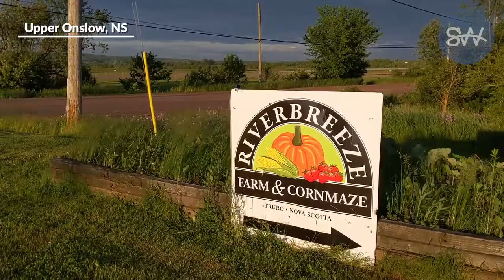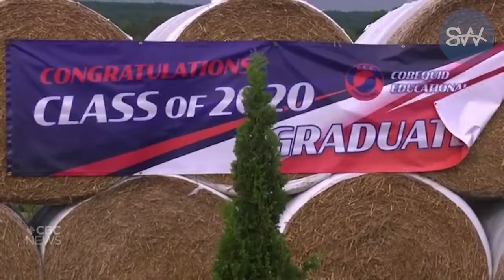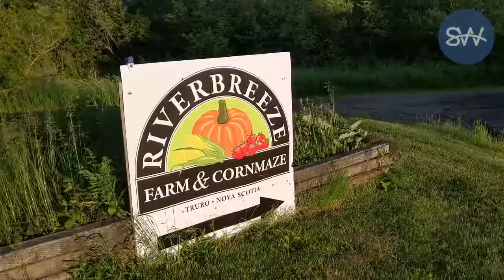CEC students getting prom after all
A community-run prom – in July – is being organized for students graduating Cobequid Educational Centre, as restrictions start to loosen.